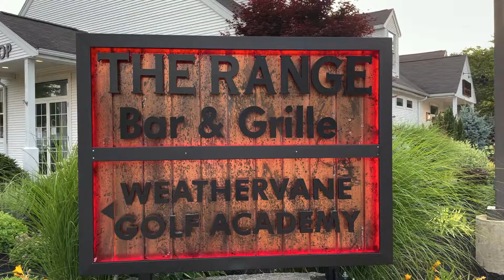4 fish and knock off Top Golf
Fishing on the North River with Louie, Jay-Z, and Pete Fickeisen.